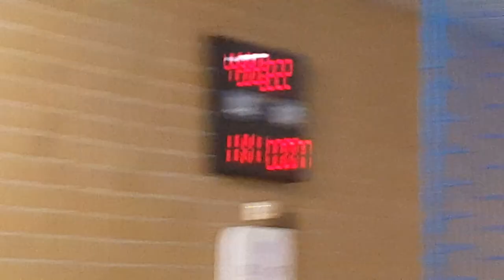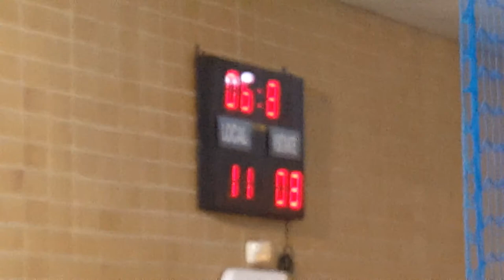(02-06-19) Club Waterpolo Emalgesa Algeciras - Urbat IKE 1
Minutos finales del tercer cuarto del último partido de la fase de ascenso de waterpolo a la Segunda Nacional